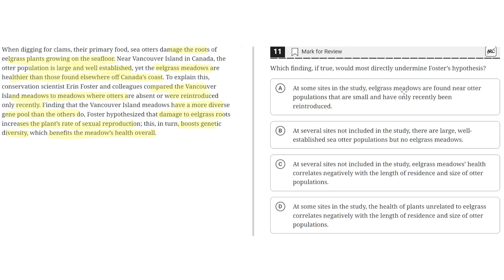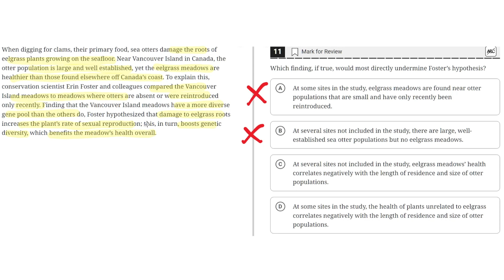Digital SAT Practice Test 2 - Reading Module 2- Question 11